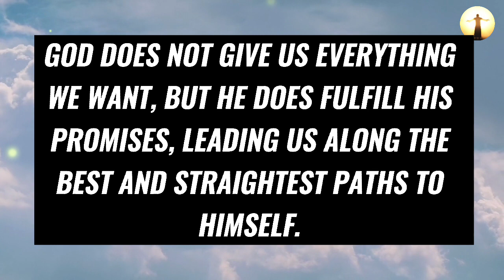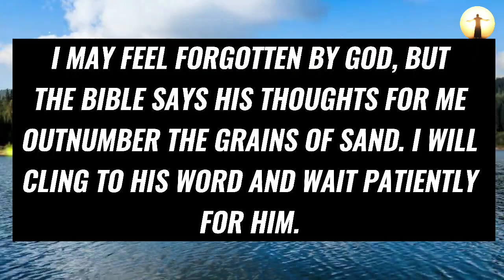😫😱 Be Careful About Coming Few Days 💯 God Message For You Today 👆 | God Says & Jesus Message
Topics covered:

This Video Includes All These Searches 👇
1. God message for you today
2. God message for me
3. Jesus Christ message
4. God quotes
5. Bible quotes
6. Message from god
7. Prayer
8. Urgent message
9. Jesus message
10. Message
11. God says
12. Today message for me
13. God thought
14. God blessing message
15. God helps
16. Message from the heaven
17. God Jesus message
18. God's message
19. Message for God
20. Lord message
21. Message from the universe
22. Universe message
23. Law of attraction